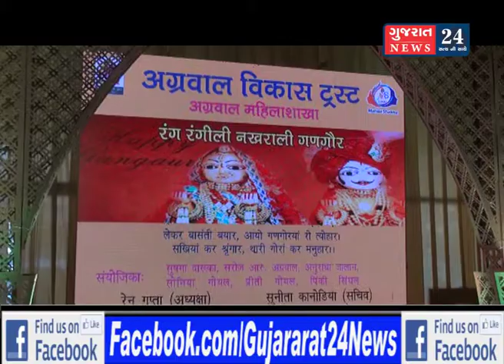અગ્રવાલ વિકાસ ટ્રસ્ટ સંચાલિત અગ્રસેન મહિલા શાખા ધ્વારા ગણગોર કાર્યક્ર્મ નું ભવ્ય આયોજન